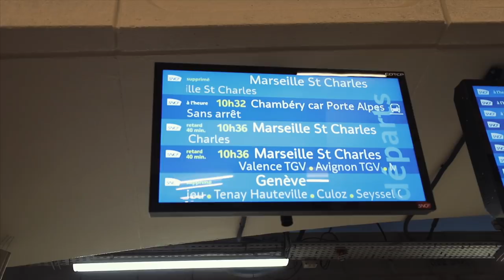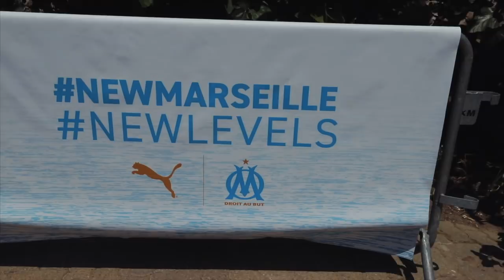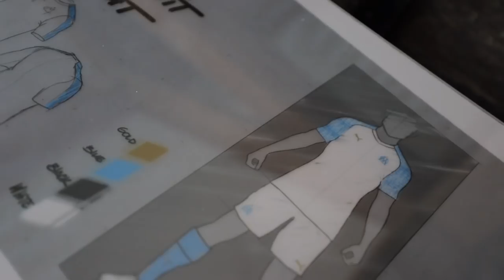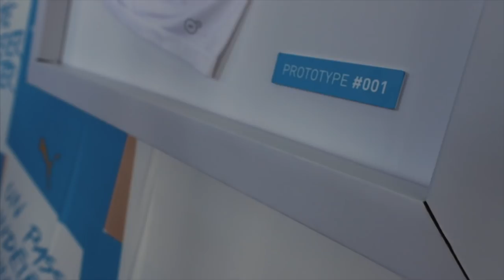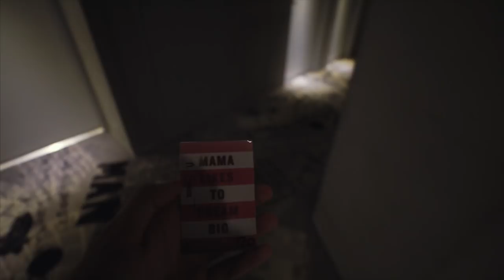SOIRÉE PRIVÉE AVEC L'OLYMPIQUE DE MARSEILLE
Nouveau vlog, je vous emmené à une soirée très privé à Marseille avec les joueurs de foot de L'OM pour la révélation des nouveaux maillots de l'OM !

Shot on Canon 6D mk2, only.

Quelques codes de réduction pour vous :

(Les Codes sont cumulables)

"eats-mq0gt" -5€ sur votre première commande Uber eats
(pour que j'mange pour pas cher)
"Mq0gt" -5€ sur votre première course Uber

(Pour le moment c'est tout, mais quand j'ai un code ou un bon plan, c'est ici que je ferais profiter)